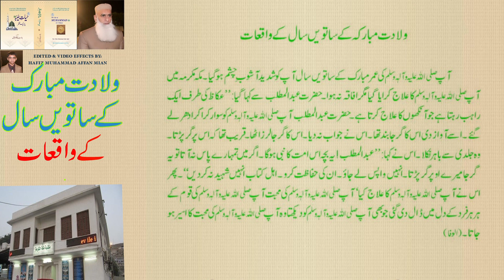VILADAT -E- MUBARKA KA SATVAN SAAL KA WAQIYAT/INCIDENTS AFTER BLESSED BIRTH || THELIFEOFMUHAMMADPBUH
Welcome!
I AM PROF.ZAFAR MIAN.I HAVE DONE MASTER IN PUBLIC ADMINISTRATION FROM UNIVERSITY OF PUNJAB. THIS IS SEARCH ENGINE FOR SEERAH KNOWLEDGE.THIS IS FOR URDU SPEAKING  COMMUNITY, IT CONTAINS VIDEOS REGARDING
SEERAH,(BIOGRAPHY OF HOLY PROPHETﷺ,PERSONAL TRAITS HABITS, DIFFERENTIATION,  TEACHINGS OF HOLY PROPHET MUHAMMAD  ﷺ AND EXCELLENT PATTERN OF THE LIFE OF MUHAMMADﷺ   AS, DRINKING,SLEEPING,AWAKING,SITTING,WALKING MANNERS, ADMINISTRATIVE REFORMS IN MADINAH, EVEN  TO ANSWER  THE CALL OF NATURE) AND MANY MANY MORE BLESSED INFORMATION ABOUT THE LIFE OF MUHAMMAD ﷺ WITH 1235 HOLY NAMES OF PROPHET ﷺ
IN THIS VIDEO WE SHALL TELL YOU ABOUT BIOGRAPHY OF PROPHET ﷺ.
BIOGRAPHYOFHOLYPROPHET ﷺ
SEERATENABI (SAW)
EDUCATION ,INFORMATION AND KNOWLEDGE ABOUT LIFE OF PROPHET MUHAMMADﷺ .

Barakah
 Basic Belief
Best
Best Habits
Best Human
best Islamic channel
 Best motivational video
 Best Qualities
Best trainer
Big data

 Cave of Hira
Central
challenge
Daily Dose
Daily healthy diet in Islam
Day
Day in the life
Debate
Discipline
Discover
Dua

Easy listening
Eman
Emotional reminder
Equilibrium
Excellence
Explore
Extraordinary
Eye Opening Reminder
Fact
Fair Play Alf
Fig
Fully Restoration
Future
Genuine data
Gold
golden words
Good news
Greatest Man
 Hadees Nabvi in Urdu
Hajj
Healing
Heart touching
Highlights
Horse
Hub expose
Human needs
Icon
Ideas
Iman
Insider
Inspiration
Inteligence
Intresting fact
Islam
Islam Revert
Ilm
 Informative videos
 Islamic
 Islamic youtube channel
Islam times
Islam’s Origins
Islamic
Islamic channel
Islamic life pattern
Islamic life style
islamic movies
Islamic philosophy
Islamic search
Islamic Religion
 Islamic videos
Islamic life style
 Islamic reminder
Islamic word view
 Islamic lectures
 Islamic teaching
Islamic education
 Islamic information
 Islamic knowledge
 Islamic hub
Hashmi
 Hazoor ﷺ ki shan
 Hijazi
Keen
Key
 La ilaha illallah Allah
Lam
 Last prophet of Allah
Latest
leadership
Learning
 Life Motivation
Life Tips
Light
light upon light
Listen Daily
Look
Love to Muhammad
 Madinah
Madinah Enter
 Madni
 Makkah
Match word
Meaning of islam
Media
 Meditation
Meem
 Mekki
 Menk
Merci to the mankind
 Merciful servant
Messege to Ummah
 Mind set
 Mindblowing
Modal
 Modesty
Moon
Most Influential
 Movie English Relaxing
Muhammad
 Muhammad the final Legacy
Muhammad the last prophet
 Muslim
Muslim Central
Muslim lectures
Muslim scholar
Nature
New testament
Night
 Noor
Olive
Oxygen
Pakistan
Peace
Peace Be Upon Him
 personal Grooming
Pillars of Islam
powerful islamic videos
Practice of Islam
Pray
 Preacher
Preacher video
Prevention
Quran
Ramadan
Rank
Rapid #
 Real fact
Real wealth
Real wealth Fast
Reality
Recipe
Relaxing videos
Religious conversation
Review
Rohani ilm
Sagacity
Sahih
sallalau alayhi wasallam
Scene
Seen
 Seerah
 Seerah in English
Seerah in urdu
Seerat un Nabi saw
Seerat-e-Mustafa
Seerat-e-rasool
Shield
 Short clips
sirah of the prophet
Sky
 soothing
Space
 Special
Spectrum
Star
State of Madinah
Stylish
Success
Sun
Surah
Survival
 Sword
The final prophet
The Kingdom of Allah
 The message
The Seal of Prophet
The sunnah of the prophet
The throne of Allah
Theory
Thought
Tolu-e-Islam
Top
 Towards Eternity
Tradition
Transformation
Tuheed
Universal
viral videos on YouTube
Watch TIME
YouTube watchtime
Zakat
 اللّٰہ
محمد رسول اللّٰہ
محمد نبینا
نور/